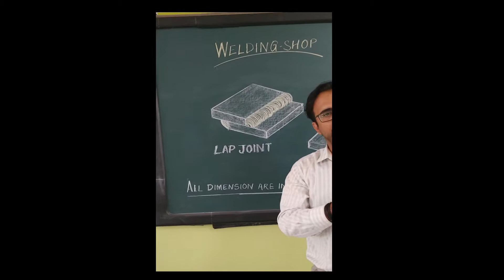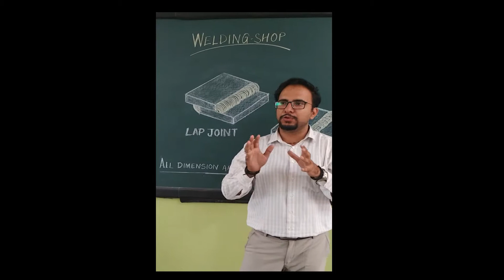ARC WELDING DEMONSTRATION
ARC WELDING DEMONSTRATION for first year Engineering Students.